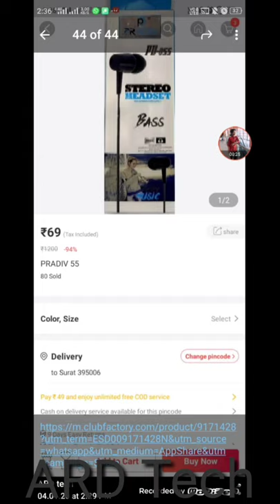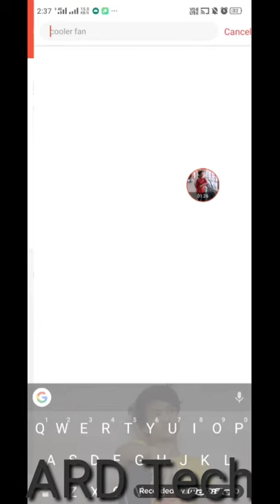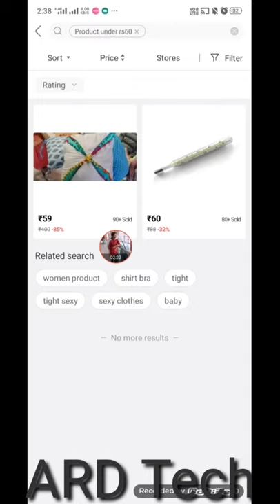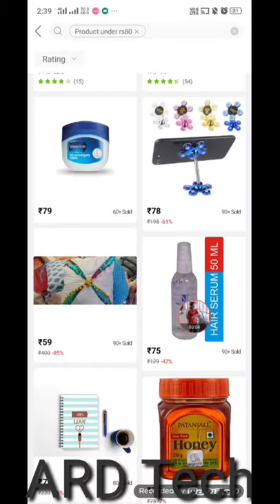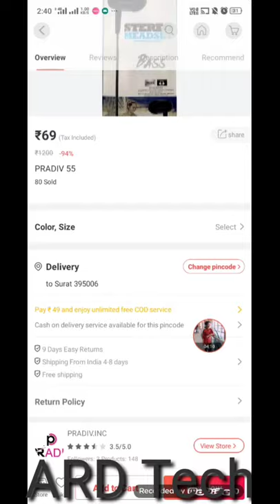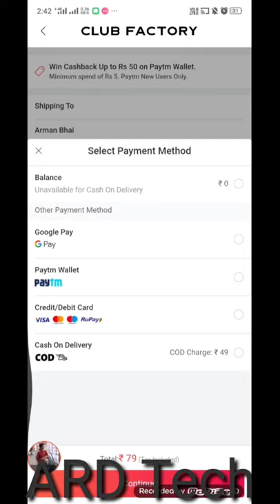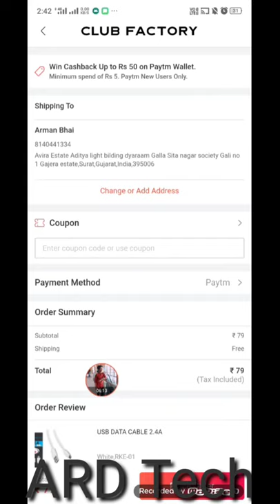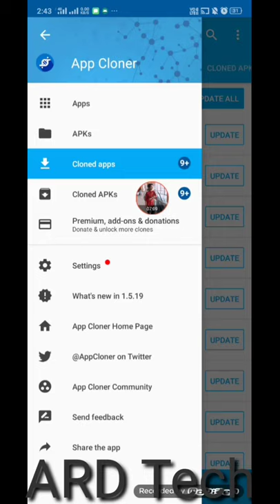Club Factory Loot | Club Factory Cheap Products | Free Shipping on Everything | Products Under Rs 50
search.   👉👉  ardtech official

club factory download Link

(1) Club factory 1 rupee sale | Free Mobile | How to buy products, Free Phone | club factory
[EXPIRED]**How to buy products @ ₹1 from clubfactory unlimited times || free ka maal
Unlimited trick!! Order 1₹ products unlimited times by club factory bug trick 100% working now
Club factory Rs.1 products unboxing || products unboxing || CLUB FACTORY products unlimited trick.
Club factory 1 rupee sale, how to order club factory 1 rupee sale & Free Mobile| Club factory -
[Expired]** Club Factory nlimited Trick | Order Products for FREE| New Numbers + Unlimited SignUp
Club factory ₹1 Products | Unboxing of 100 Products - New & Unique |
how to buy products from club factory | HiBoss | club factory 1 rupee sale | club factory |
Purchase on 1 Rs mi redmi 6A mobile 100% genuan trick -
Club Factory ₹1 Products | Unboxing of 200 Products (हर एक माल 1 रूपिया) |
Clubfactory 1 rupee sale unlimited trick √ free shopping Redmi 6A Rs 1 Only Club Factory Super Deal
Club factory 1 rupee sale | Filpkart Big Billion days Sale 2019 | Free Mobile | Club factory
Club Factory 1 Rupee Sale | Free Mobile | Flipkart Free Shoping | How To Oder Free Products
Club Factory Haul Affordable Tops & Dresses "Usefull Accessories" Decor items
Club Factory Club Diwali Sale Haul |Fashion,Bags, jewelry, Home| Super Style Tips
Club factory 1 rupee sale | Free Mobile | How to buy products, Free Phone | club Factory
How to track ORDER from CLUB Factory
Club Factory Customer care Number, Refund Policy in Hindi
Club factory se shopping kaise kare | Free Phone | free ka maal | Free Products | Club Factory
[Expired]*Club factory 1 rupee sale | Free Mobile | How to buy products, Free Phone | club factory
[Expired]** Club Factory Unlimited Trick | Order Products for FREE| New Numbers + Unlimited SignUp
Vova Unlimited Trick ! Unlimited FREE Products Like Club Factory ! Vova LATEST
* Club Factory Unlimited Trick | Order Products for FREE| New Numbers + Unlimited SignUp
Vova Unlimited Trick ! Unlimited FREE Products Like Club Factory ! Vova LATEST Bypass Trick